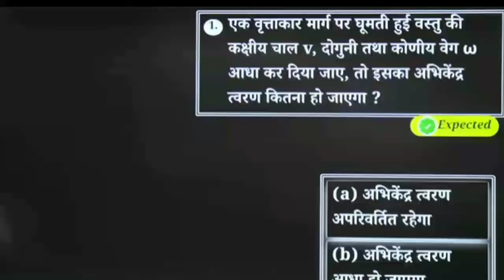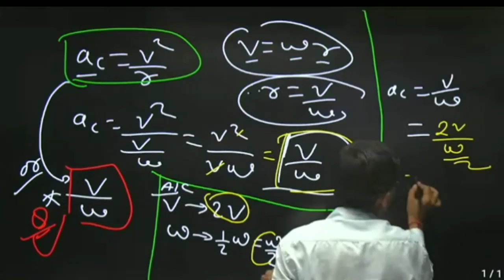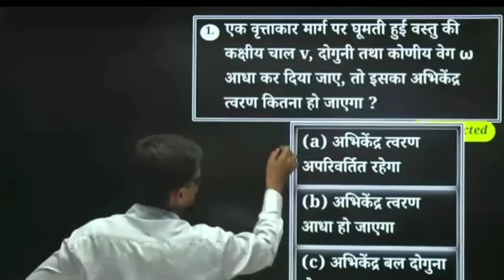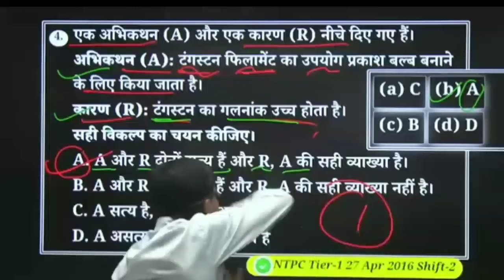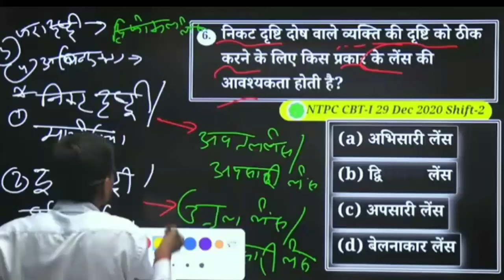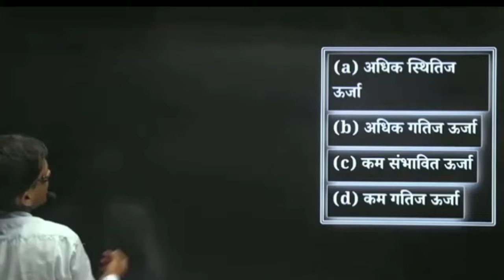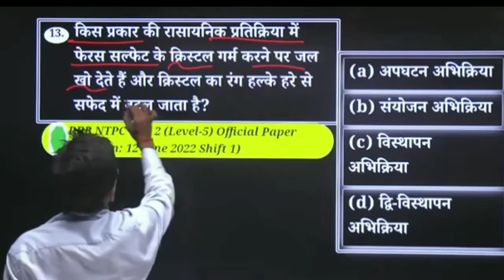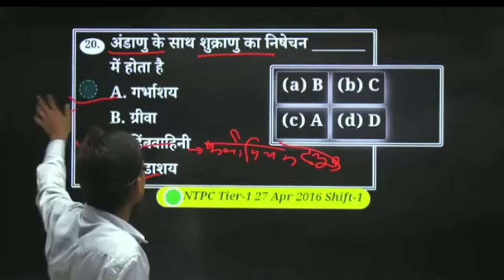ALP/Tech.,Group-D, NTPC 2024|| Class:-05 ||By:-Er. Ranjay Sir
हेल्लो दोस्तों स्वागत है आप सभी का हमारे  YouTube Channel

 ██▓▒░░░::::::::Rocket Science :::::░░░▒▓██ में

इस चैनल के माध्यम से आपको प्रतियोगी परीक्षाओं से संबंधित वीडियो और उनके नोट्स उपलब्ध कराए जाते है।
इसके साथ ही मुफ्त टेस्ट सीरीज़/करंट अफेयर्स/crash course/सरकारी नौकरी से संबंधित सूचना/PDF  फ़ाइल और कई अन्य सुविधाएं भी उपलब्ध कराई जाती है।

📞 अधिक जानकारी के लिऐ :  Whats App & Call Helpline No: 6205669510
 𝐑𝐀𝐈𝐋𝐖𝐀𝐘, 𝐀𝐋𝐏 𝐓𝐄𝐂𝐇. ,𝐀𝐋𝐏 𝐍𝐎𝐍 𝐓𝐄𝐂𝐇. ,𝐒𝐒𝐂 𝐆𝐃 , 𝐁𝐈𝐇𝐀𝐑 𝐏𝐎𝐋𝐈𝐂𝐄,𝐑𝐑𝐁 𝐍𝐓𝐏𝐂,𝐑𝐑𝐁 𝐉𝐄, 𝐉𝐄,𝐈𝐓𝐈 𝐓𝐑𝐀𝐃𝐄, 𝐀𝐋𝐋 𝐂𝐎𝐌𝐏𝐄𝐓𝐈𝐓𝐈𝐕𝐄 𝐄𝐗𝐀𝐌., 𝗔𝗟𝗟 𝗕𝗜𝗛𝗔𝗥 𝗘𝗫𝗔𝗠. हमारी प्राथमिकता आपके लिए बेहतर अध्धयन साम्रगी प्रदान करने का है।📚📚हम आपको हर परीक्षा के 𝐍𝐎𝐓𝐄𝐒, 𝐈𝐌𝐏𝐎𝐑𝐓𝐀𝐍𝐓 𝐐𝐔𝐄𝐒𝐓𝐈𝐎𝐍𝐒,𝐎𝐋𝐃 𝐏𝐀𝐏𝐄𝐑, 𝐂𝐔𝐑𝐑𝐄𝐍𝐓 𝐆𝐊, 𝐌𝐎𝐃𝐄𝐋 𝐏𝐀𝐏𝐄𝐑𝐒,𝐄𝐗𝐀𝐌., 𝐏𝐀𝐓𝐓𝐄𝐑𝐍, 𝐒𝐘𝐋𝐋𝐀𝐁𝐔𝐒,𝐀𝐋𝐋 𝐓𝐘𝐏𝐄𝐒 𝐓𝐄𝐒𝐓 𝐒𝐄𝐑𝐈𝐄𝐒 के साथ हम 𝐄𝐗𝐀𝐌.की तैयारी की 𝐓𝐫𝐢𝐜𝐤𝐬 बताते हैI
Note :- यहाँ Science & Trade (ITI के सभी Trade) की तैयारी बेहतरीन तरिका से कराया जाता हैं !
Gaya No.1 Educational Channel @Rocket_Science By:- Er. Ranjay Sir
Links

Channel details
🔗Important Tags:
BestCoachingInPatna/bihar
BestCoachingInstituteInPatna/gaya
TopCoachingInPatna/gaya
science & trade
BSSC,SSC, Bank,Bihar Police, SSC GD, Bihar daroga, bpsc, upsc & other competitive exam.
all_competitive_exams Note :- यहाँ Science & Trade (ITI के सभी Trade) की तैयारी बेहतरीन तरिका से कराया जाता हैं !